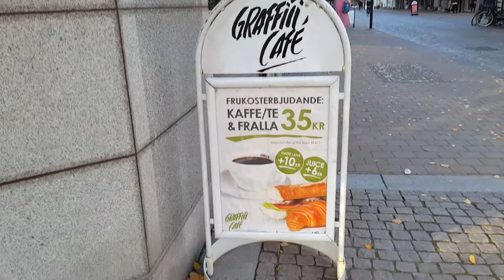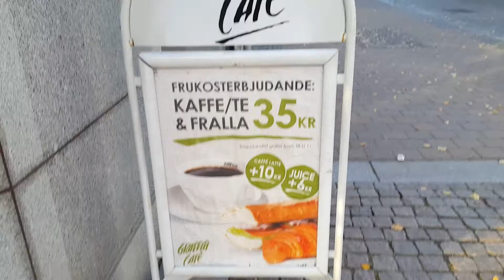Beautiful Flowers Arrangements